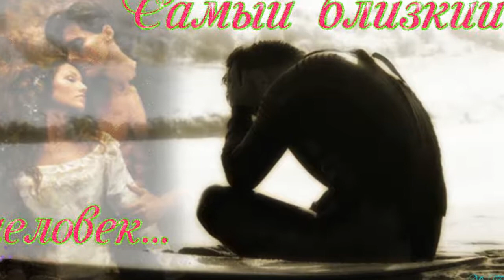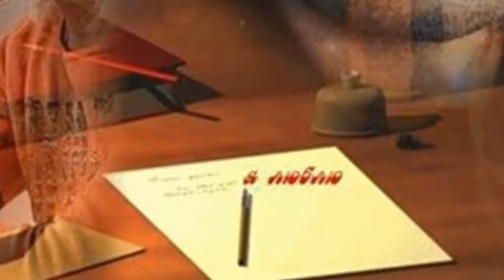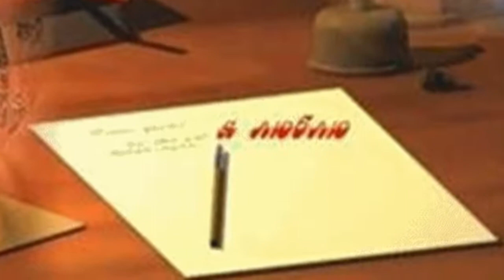ТЕБЯ СО МНОЮ РЯДОМ НЕТ